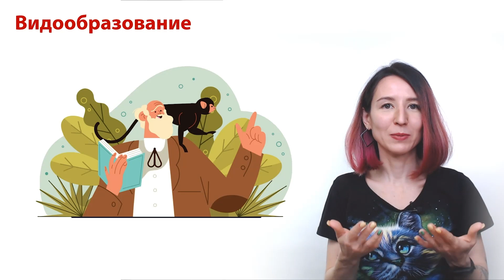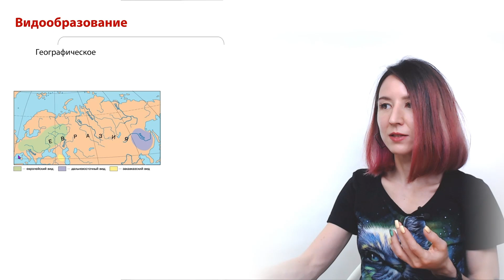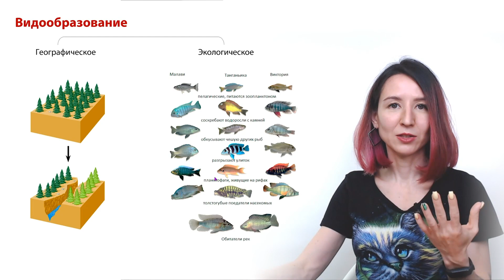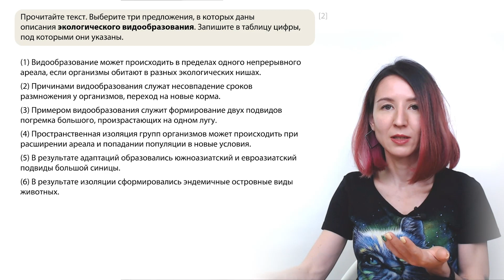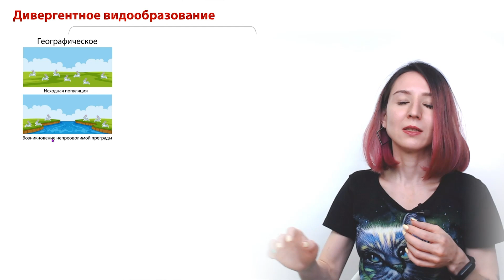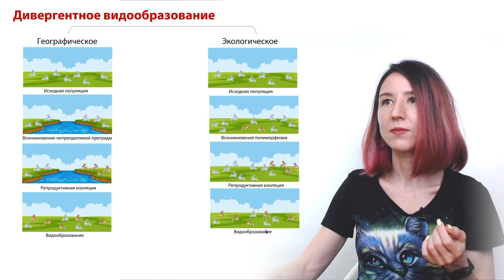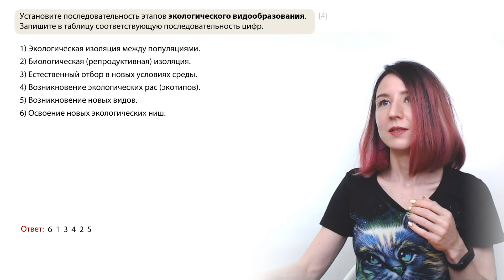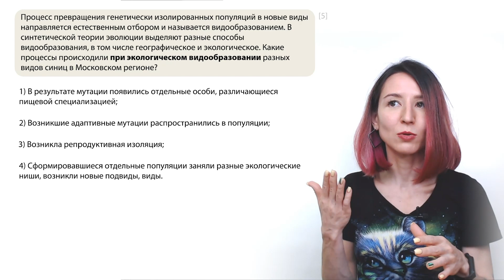Видообразование | Географическое и экологическое | Эволюция | ЕГЭ-2025 по биологии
Всё о видообразовании для ЕГЭ: чем отличается географическое и экологическое видообразования, какая последовательность событий при этом происходит – разберём все тонкости и порешаем задания.

00:00 Географическое и экологическое видообразование
05:34 Разбор заданий
09:03 Последовательность этапов видообразования
12:23 Разбор заданий